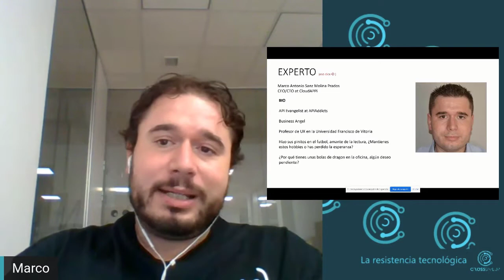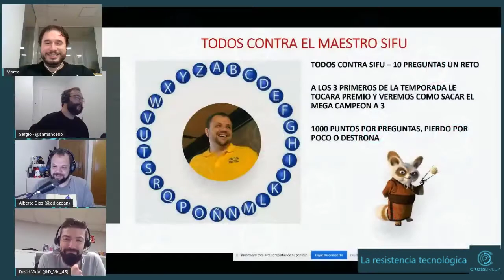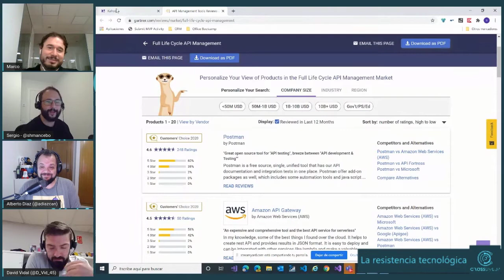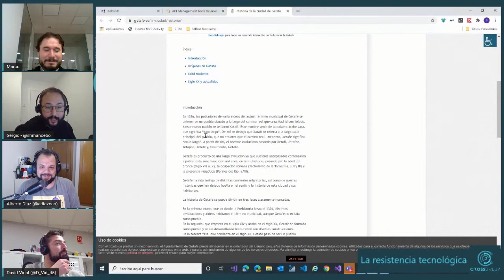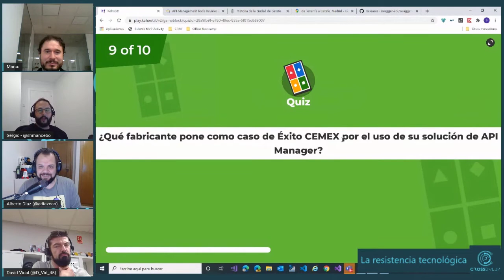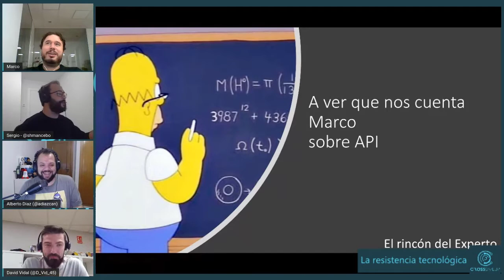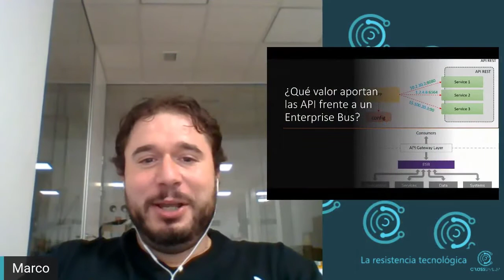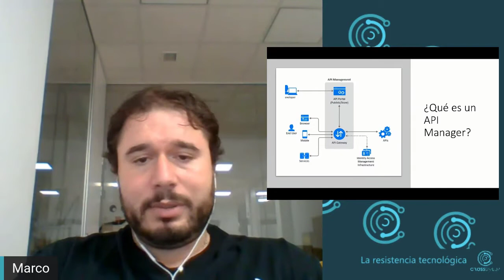La resistencia tecnológica T2 Episodio 27 APIs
Nueva entrega de la resistencia, próxima parada todo sobre Gobierno de Apis. Veremos con Marco Antonio Sanz, CEO de cloudappi y api evangelist de Api addicts, todo sobre buenas prácticas de gobierno, tipos de apis, herramientas y vendors. Vamos todo todo.